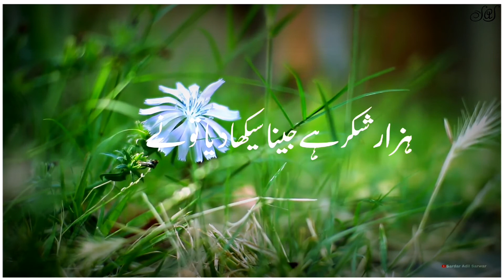Nigahe Mast Se Ye Kya Pila Diya Tune Short Sufi Kalam 2021 WhatsApp Status Full (1080p)HD